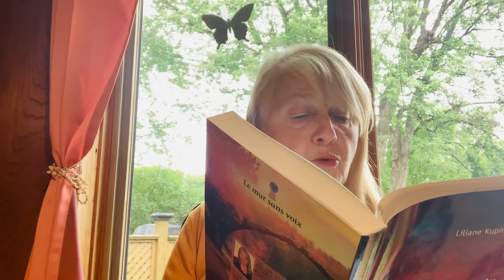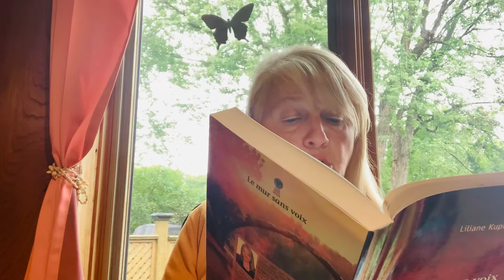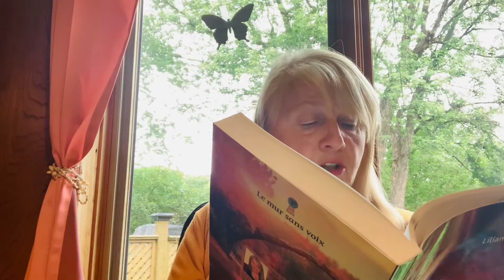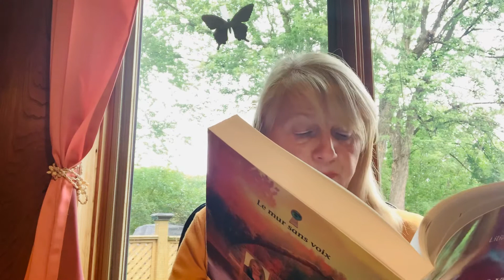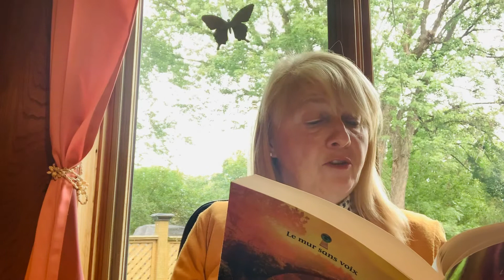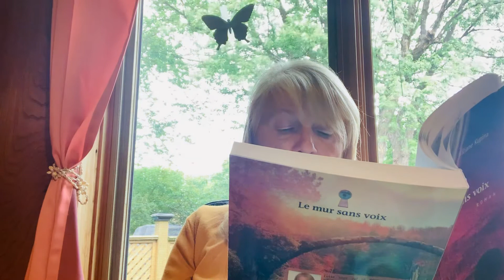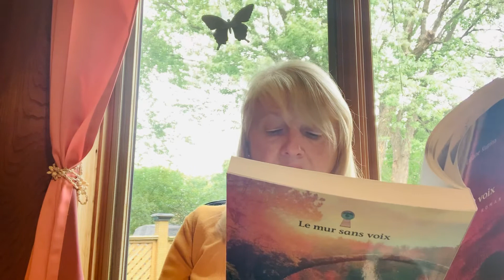(3) Ma mère, autrefois rebelle. Lecture du roman : Des ailes pour sublimer la tempête.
Description par Jennie quatre ans  des crises de colère de son père alcoolique la nuit.
Langage du roman est approprié à l’âge de l’enfant, toutefois évolue au cours de la saga qui se déroule durant quatre générations.

"Quand il revient chez nous après le travail, Papa n’est plus content du tout. Il oublie tout. Maman vit dans la frayeur des coups. Toute la journée, elle guette l’heure de son arrivée. Elle fait le ménage, termine ses tâches pour éviter que Papa ne se fâche, sinon il devient furieux. Il change d’yeux. Comme un loup, il devient dangereux, il devient fou. Maman reste calme, sert le repas. Elle a peur de Papa et des drames. S’il n’aime pas la viande ou la salade, il renverse la table avec toute la nourriture dessus. Il garoche les pots de betteraves au plafond et crie des reproches, jure. Il y a plein d’éclaboussures et de jus rouge qui coulent sur les murs. Papa saoul lance les couteaux pointus sur Maman. Les deux pieds dans la vitre, elle tente de les éviter. Papa en colère dit que c’est sa faute, parce qu’elle ne sait pas cuisiner. Elle devra nettoyer tout et vite jusqu’à l’aube alors que lui ira se coucher. Maman sort le torchon et la moppe puis frotte les cornichons et les restes de viande éparpillés en mille morceaux par terre. Toute la nuit, à bout, elle lavera les plafonds et les dégâts causés par mon père et ses drames. Son seau se remplira de larmes d’humiliation, de son cœur sans consolation. Maman ne parle pas. Il ne faut pas. Quand Papa invite ses amis à la maison, Maman n’a pas le droit de s'asseoir avec les invités dans le salon pour jaser autour d’un gâteau. Elle doit rester assise, soumise, dans la cuisine, et attendre que son mari l’appelle pour servir les charcuteries fines dans le salon.  Maman soumise repasse les chemises, obéit et suit la tradition des vieux pays. »